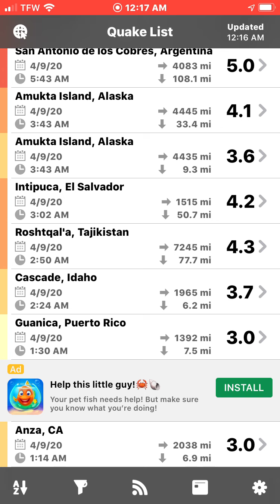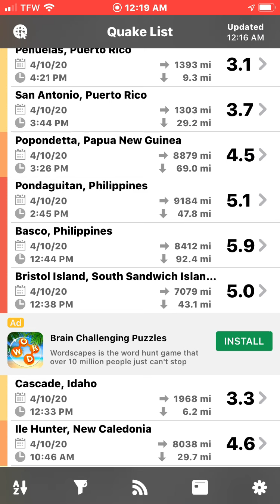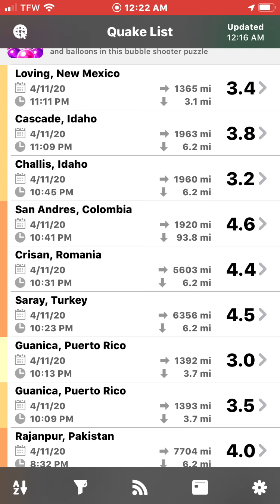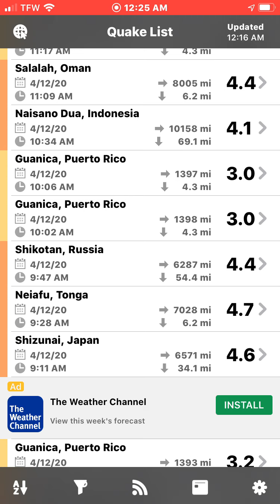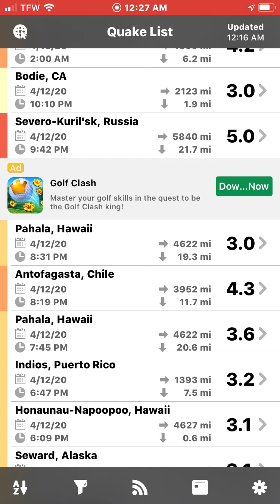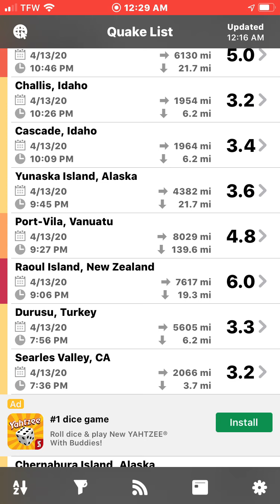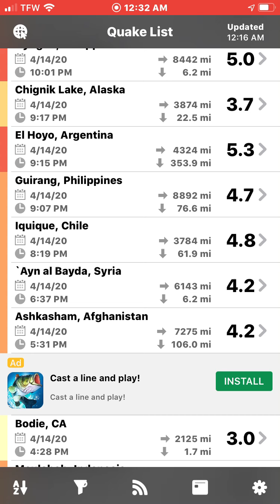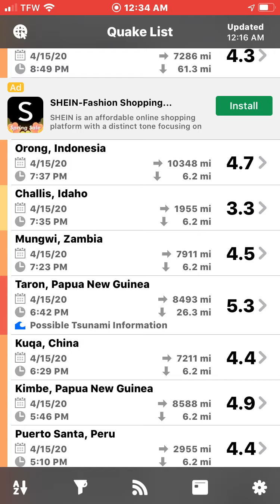Earthquakes all around the Earth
has special code. Earthquakes While uploading this video there was a 4.2 in Chile' and a 5.4 in South Sandwich Islands Earthquakes and a 4.9 Magnitude in Vanuatu